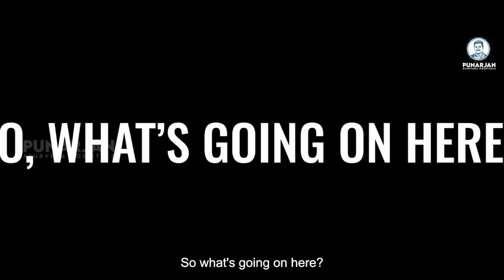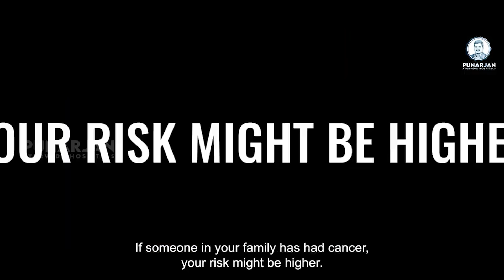What Causes CANCER in HUMANS? (Defeating Cancer Starts HERE!) | Punarjan Ayurveda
What Causes CANCER in HUMANS? (Defeating Cancer Starts HERE!) | Punarjan Ayurveda | Sri Bommu Venkateswara Reddy

In this video, you will know about What Are the Main Causes of Cancers in Humans and How one can Prevent Cancer. Hope this video on Cancer Prevention helps in giving you required Cancer Awareness.